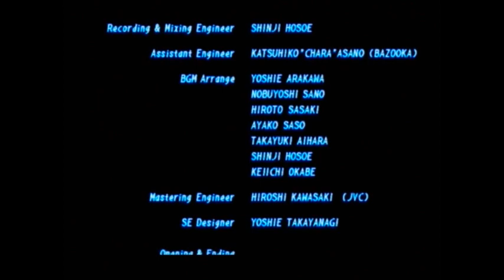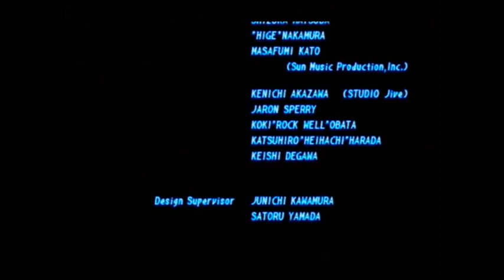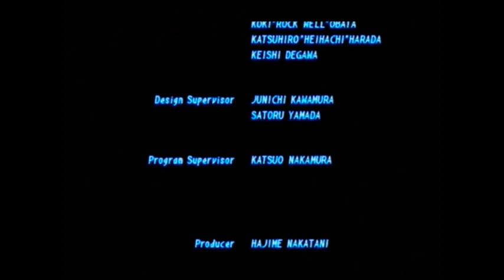Tekken Two Jun Playthrough using the Smart Cartridge for Ps1 :D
This is a playthrough of Tekken 2 using the Ps1's Smart Cartridge Cheat Cartridge to give me various cheats. I haven't played this game in ages so therefore in proper 90's style TV sound playthrough I finally play this game again using the Smart Cartridge for Ps1 :D

In order to add cheat code to this cheat device I basically went to these great websites below:

or

Typed the game name and searched for the platform the game is on, I then found a cheat code I liked consisting of 1 or more rows of 12 letters and numbers. I would also make sure the cheat cartridges black switch is in the up position on the back of the PlayStation.

At this point on the cheat cartridge, I would press o on the select cheats then I would press o again on the words New Game Record to add a new game. I would then press o again and type my game name then once done press x to save then o to press okay to save the game title.

I would then press o on my new game title, even though it says master code it is not needed for Pal games as far as I can see. I would then press o on the words new code, press o for my cheat code title, Press x when done then press down, then o again to start typing my 1 or 2 rows of 12 letters/number cheat code.

Once done press x twice to o to save the code. At this point, I would press o to highlight the cheat code, which will change the code to a green colour to show it is activated then press start to take you back to the main menu. Then press o on the words start game with cheats, then press the start button on the controller when it says start.

Hopefully, after viewing this cheat cartridge in action, it will convince you it's worth buying just to complete Tekken 2 or any other Ps1 game :D